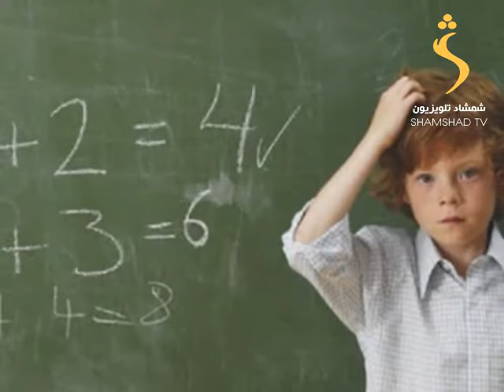Roon Sahar Episode 35 / رون سهار